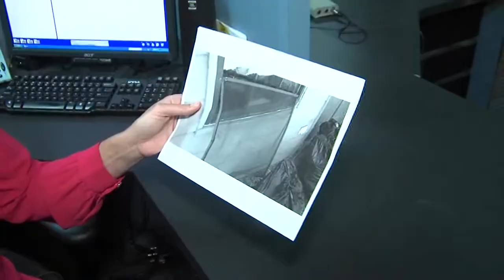Tami Brehse Anchor/Reporter Reel